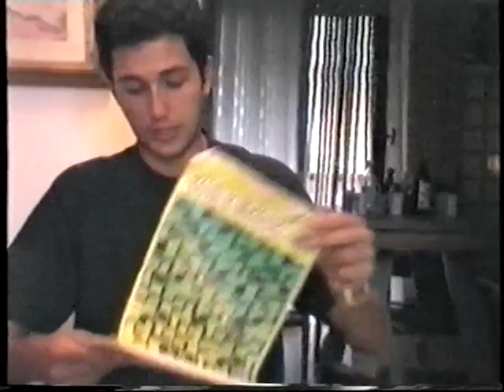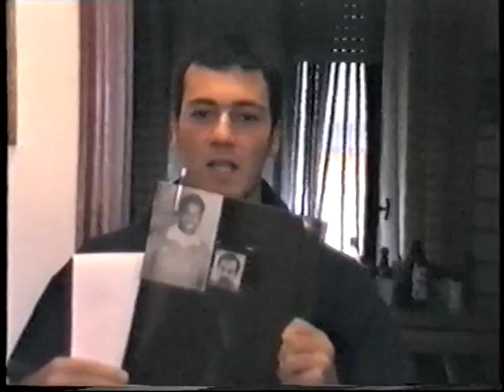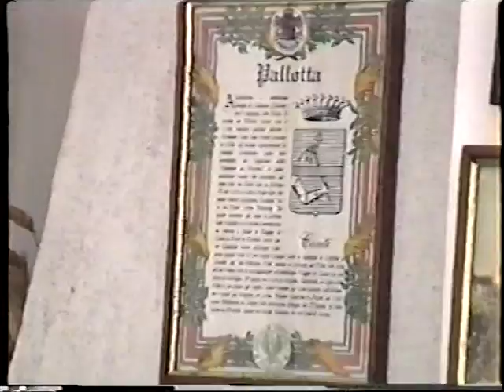Via Canada parte 4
Via Canada, quando eravamo giovani giovani